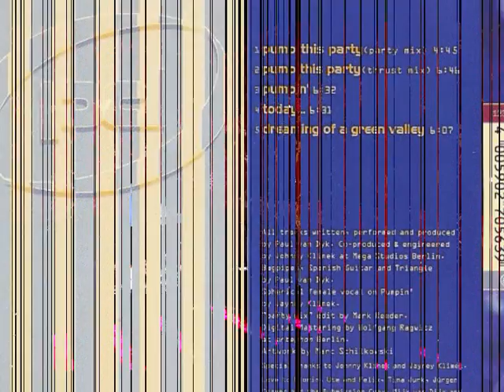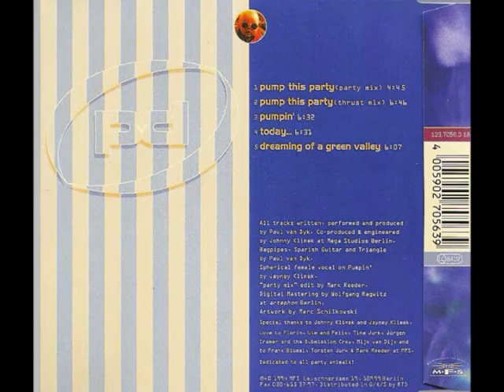Paul van Dyk - Pumpin (Pump This Party) *1994*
Label: MFS,Rough Trade Germany,Country: Germany, Released: 19 Sep 1994, Genre: Electronic, Style: Trance, Techno, Credits: Artwork By - Marc Schilkowski Co-producer, Engineer - Johnny Klimek Mastered By [Digital Mastering] - Wolfgang Ragwitz, Producer, Bagpipes, Guitar [Spanish], Percussion [Triangle], Written-By - Paul van Dyk, Track: Pump This Party (Thrust Mix) (6:46)